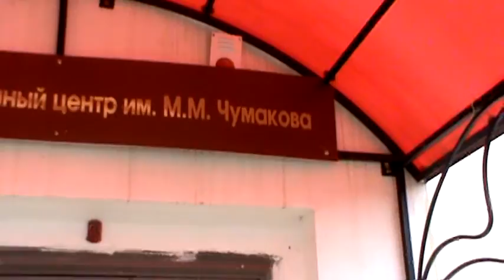Саракташ сегодня. Фильм 20. Улица Элеваторная (06.10.16)